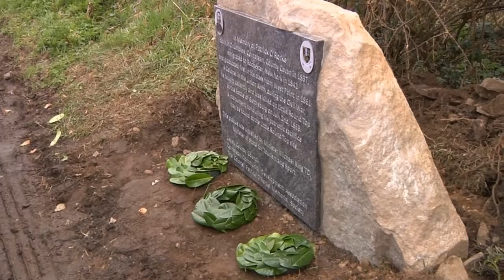Patrick Henry O'Rourke